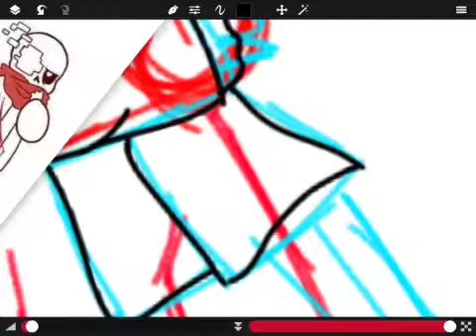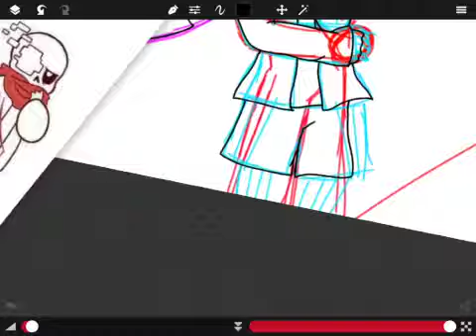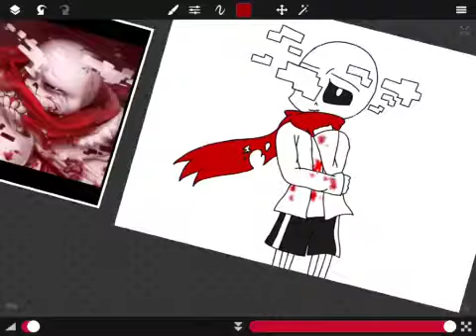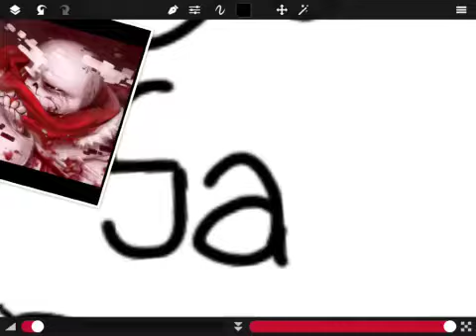Geno! Sans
My VERY First SpeedPaint!
Please don't judge how it looks okay.
It isn't that good I know that's for sure!
Just don't Be harsh..

Song: It's alright (NGHTMARE REMIX)